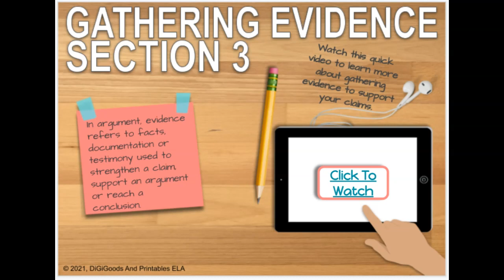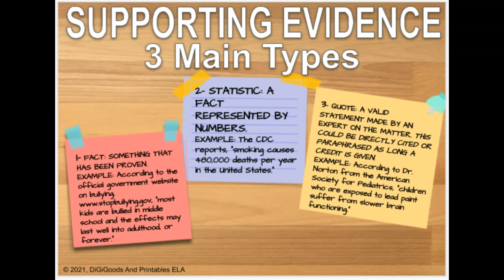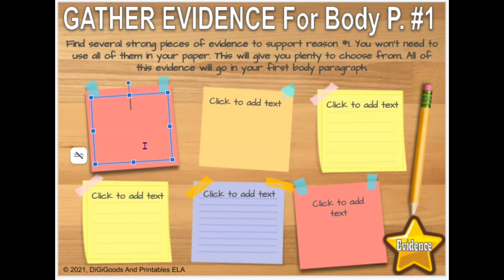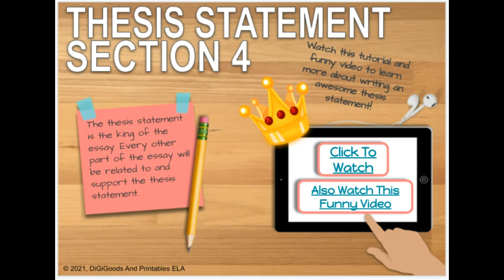How To Write An Argumentative Essay: Gathering Evidence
CLICK THE LINK TO FIND THIS WORKSHOP

Teach argumentative essay writing with a thesis statement centered approach! (NOT formulaic writing). This digital, Google Slides workshop guides students through every paragraph and element of argument writing. Video tutorials (by me) for EVERY section allows for independent, self-paced learning.

Of course, my video tutorials are optional, but if you are looking for a co-teacher in your room, I'm here for you! I personally guide students through each section and paragraph. I teach them how to use the slides and offer writing tips and advice. This can allow you to offer more individualized attention to struggling writers while your advanced students use the tutorials. This is differentiation in the truest sense!

*Note- This workshop is designed specifically for GOOGLE SLIDES. It is not a worksheet with added text-boxes. I create my digital resources for maximum functionality!

Great for teachers who are new to teaching writing as well as veteran teachers who are looking for a fully comprehensive essay workshop that requires no planning, prepping, or printing.
Click Share and Start Teaching!

Two versions of this resource included: PDF, and Google Slides

Each Section (mini workshop) Includes:

Embedded Tutorial Videos
Explanations & Instructions
Mentor Examples
Interactive Templates / Workspace
Pre-writing

Choosing a topic (topics included)
Gathering evidence and sources
Planning the thesis statement
Introductory paragraph

Hook
Background information
Counterclaim
Thesis statement
Body paragraphs

Topic sentences (drawn from thesis)
Evidence
Transitions
Elaboration/explanation of evidence
Conclusion paragraph

Thesis restatement
Sum up key points
Pose a resolution (in some cases)
Revisit hook to bring essay full circle
Additional Activities:

Two student sample essays for students to analyze and evaluate with rubric

Third sample essay that is broken down and color coded for whole class evaluation

**Teacher plans and options for whole class/self-paced included**

A Word About This Resource:
I created this resource for my own students because I wanted to have an efficient way for them to learn all of the elements and the art of essay writing. Teaching essay writing is a monumental task! I realized quickly that my lecture and note-taking methods were not working. Students were only absorbing about 20% of my instruction because they weren't ready to absorb information for skills in which they hadn't had an opportunity to practice. They needed to have hands-on materials at their fingertips. They needed a variety of videos, examples, instructions and mentor samples as they worked through each paragraph and process. They needed information and instruction from me on THEIR terms, when THEY were ready to absorb it. Needless to say, after changing my attitude and creating student-centered resources, I watched my students' writing skills sky-rocket!
Here's what happened when I started using front-loaded, STUDENT-CENTERED resources:
1-Advanced and driven students began working ahead and EXCEEDING my expectations! I honestly did not realize how capable my students were until I got out of their way.
2-Average students began to realize that many of their peers were moving forward and this lit a fire under many of them to take ownership of their learning!
3-With so many of my students taking charge of their learning because they had the tools necessary to work without my constant attention, I became MUCH freer to spend extra time with my struggling writers and was able to help them improve their game as well!
4-Grading became FAR less cumbersome and frustrating! Students were turning in better quality work. Grading awful essays is maddening! It is disheartening to see students making mistakes on skills for which you taught your heart out. Student-centered resources puts the onus on the students and arms them with everything they need to succeed.